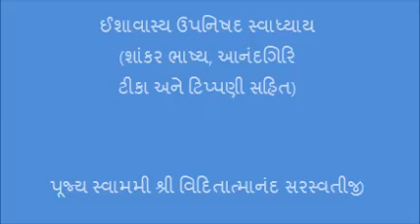૨૬ ઈશાવાસ્ય ઉપનિષદ સ્વાધ્યાય શાંકર ભાષ્ય, આનંદગિરિ ટીકા અને ટિપ્પણી સહિત